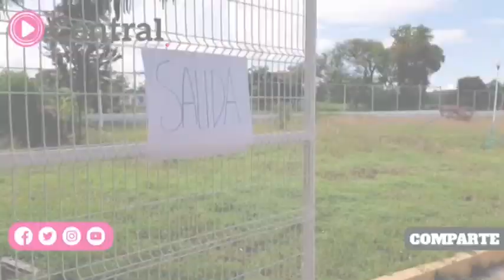Jornada de vacunación contra la Covid19 con dosis única de Cansino, en el Cessa de Huaquechula